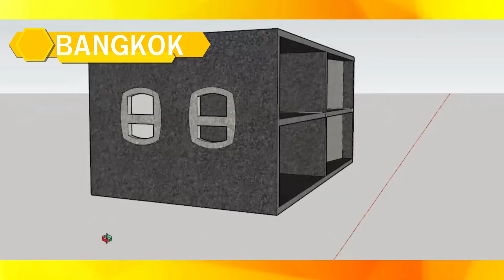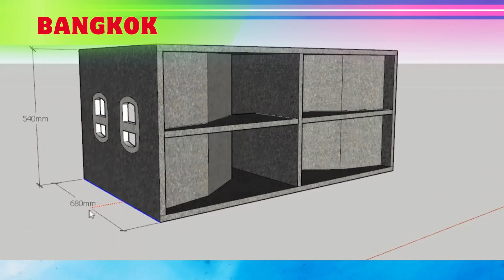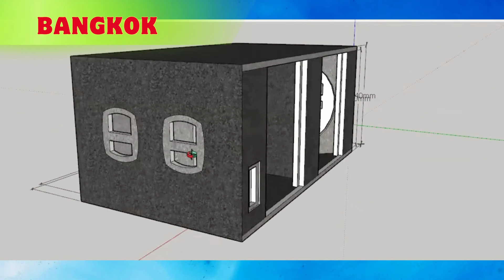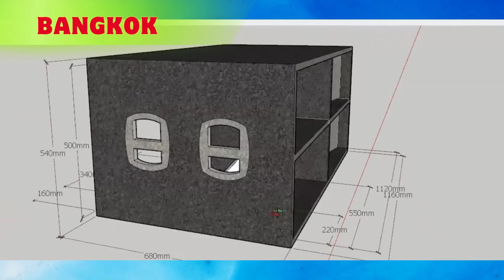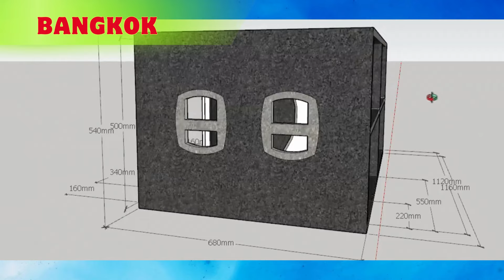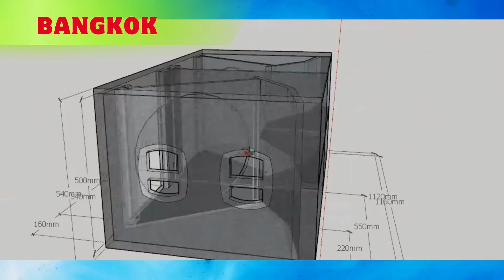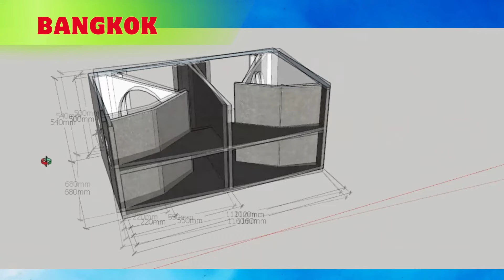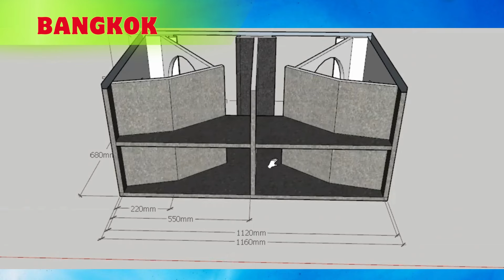แบบตู้ซับเบสคู่ เทอร์โบ 18 นิ้ว ชุดบางกอกโมเดล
1. ผลิต และจำหน่าย ตู้ลำโพง กลางแจ้ง ทุกสูตร
2. รับตัดชุดคิดประกอบ ตู้ลำโพงกลางแจ้ง ทุกสูตร
3. ขายตู้ลำโพงประกอบเสร็จ และตู้ลำโพงสำเร็จพร้อมใช้
4. ขายตู้ลำโพงเปล่า แ่ละตู้สำเร็จพร้อมใช้
5. ให้เช่าเครื่องเสียงร้านอาหาร และบริการเครื่องเสียงเงินผ่อน ร้านอาหาร สถานบริการ
6. รับปรึกษา จัดหาระบบเครื่องเสียง